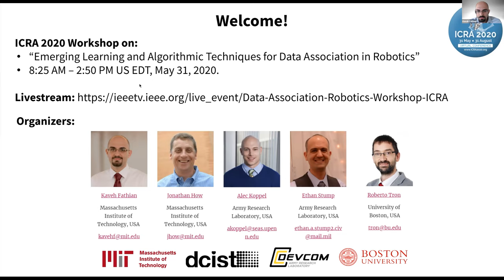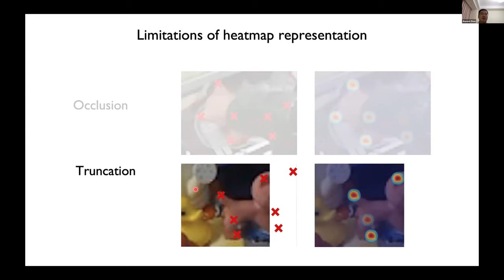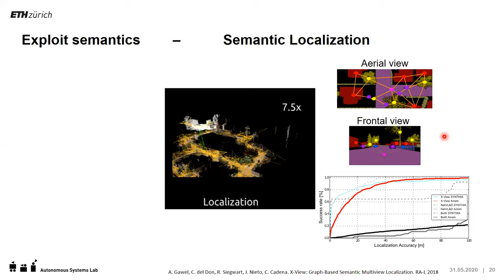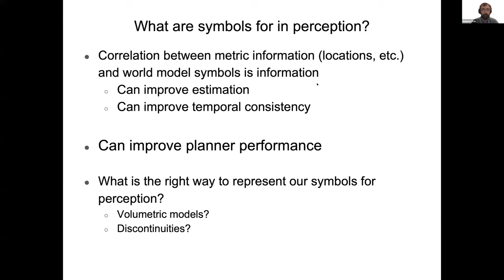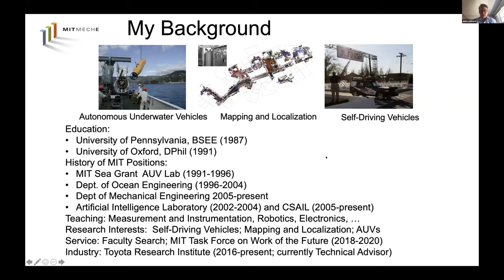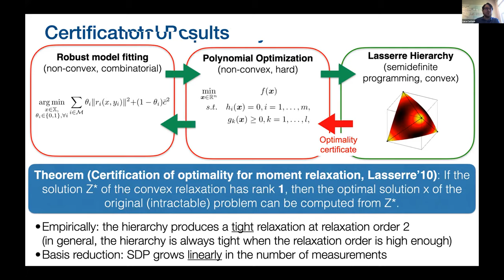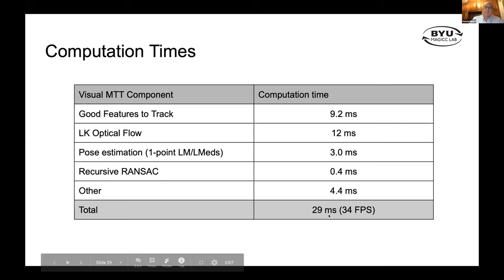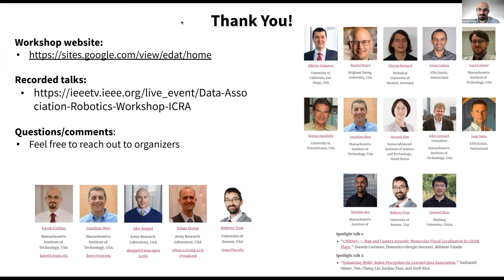ICRA 2020 workshop on "Emerging Learning and Algorithmic Methods for Data Association in Robotics"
The workshop was held virtual on Zoom, Sunday, May 31, 2020, with over 400 registrants.

11:00  Ayoung Kim
34:11  Xiaowei Zhou
51:30  Florian Bernard
1:11:24  Cesar Cadena
1:34:55  Spotlight talk 1
1:50:45  Nicholas Roy
2:11:12  Kostas Daniilidis
2:33:26  Jonathan How
2:51:40  John Leonard
3:17:58  Luca Carlone
3:39:36  Roberto Tron
3:59:22  Randal Beard
4:18:49  Nikolay Atanasov
4:39:03  Spotlight talk 2